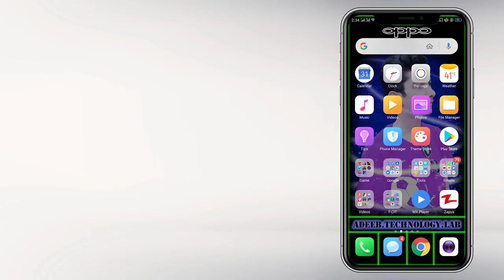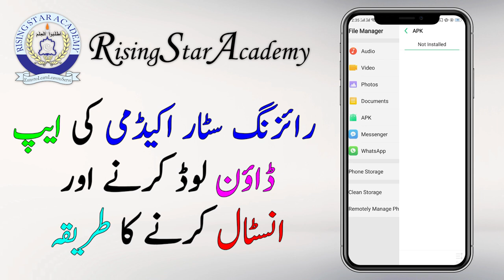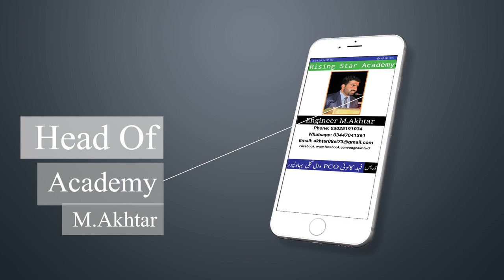Rising Star Academy App Review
⇀⇀⇀⇀⇀Video-Description↼↼↼↼↼

⇘⇘⇘⇘⇘⇘⇘⇘⇘_/LINKS\_⇙⇙⇙⇙⇙⇙⇙⇙

                 Watching Videos